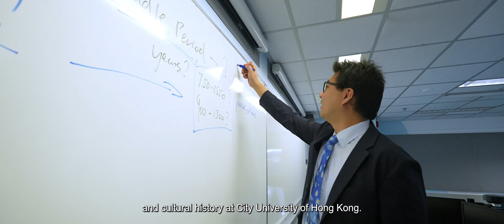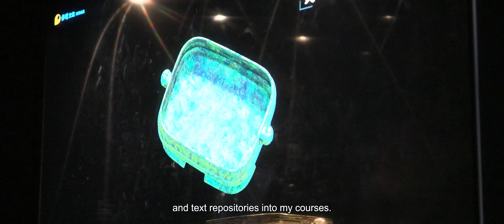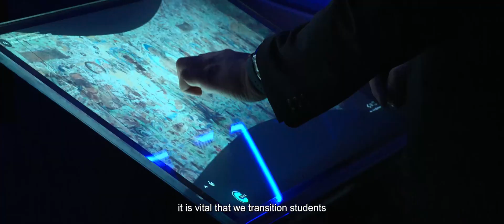Awardee of 2023 UGC Teaching Award - Prof Tsui Lik Hang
2023 UGC Teaching Award (Early Faculty Members Category) - Prof Tsui Lik Hang, CityU (ENG Subtitle)